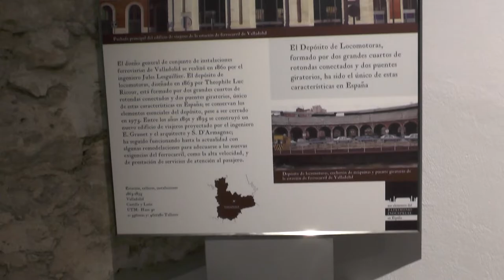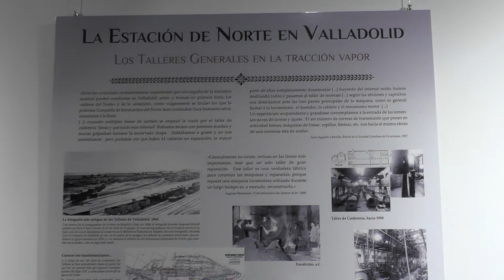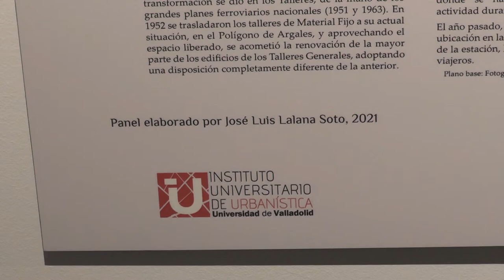Jornada inaugural de la exposición “100 elementos del patrimonio industrial en España”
El próximo martes 16 de noviembre se inaugura la exposición “100 elementos del patrimonio industrial en España”, comisariada por José Luis Lalana Soto, miembro del IUU. La inauguración tendrá lugar en el Salón de Actos del Museo Patio Herreriano en Valladolid. Con motivo de esta ocasión, el IUU y el Ayuntamiento de Valladolid han organizado un ciclo de conferencias sobre el patrimonio industrial y ferroviario en España y Valladolid.